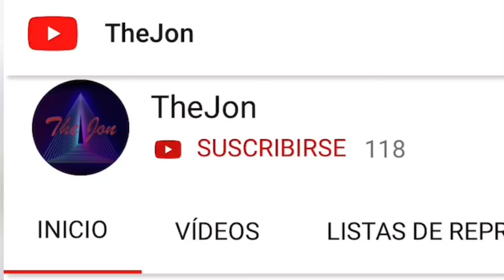Especial 400 subs, y probando el nuevo modo " CABEZOTAS " // Pakyra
Amigos gracias por todo el apoyo que me han dado espero les guste el nuevo video, recuerden que a los 500 subs estara el nuevo sorteo.